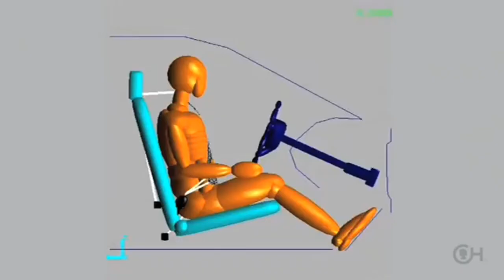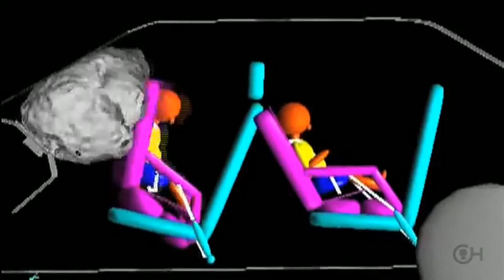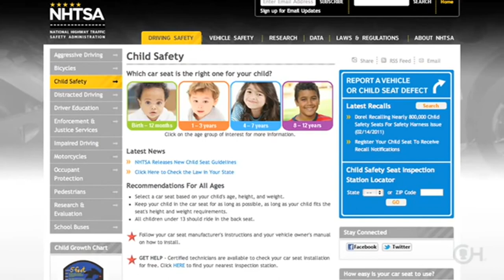Air Bag Safety for Infants, Toddlers and Children - Children's Hospital of Philadelphia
This video, produced by the Children's Hospital of Philadelphia - Center for Injury Research and Prevention, teaches us about air bag safety for infants, toddlers and children.

For more great videos from the Children's Hospital of Philadelphia, you may visit their or you may go to their YouTube channel by going